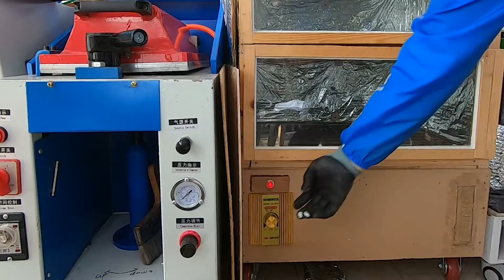How to replace SG soles with TF soles - Nike CTR360 Maestri II SG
This is a video showing the process of replacing the SG sole with the TF sole.

There will be more videos about repairing soccer shoes in the future, so I hope you watch it a lot. Thank you!

If you want to send a picture of mending or problematic soccer shoes, you can send it to the next contact.
Skype : dlwndyd
WeChat : apro21
KakaoTalk : 21apro